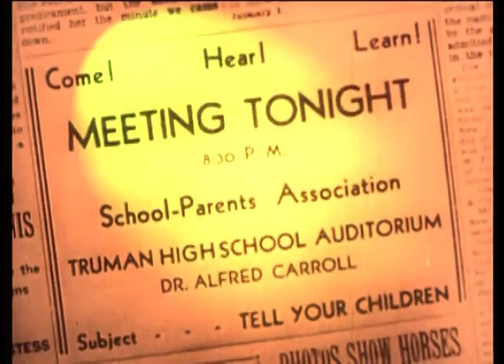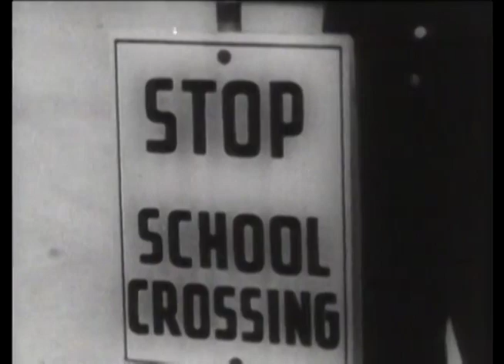Reefer madness, it's chad edit2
Movie trailer for reefer madness. Music by sublime smoke two joints. Edit by Chad.